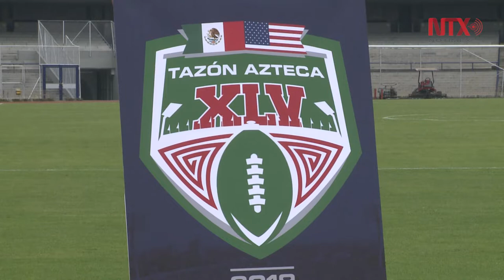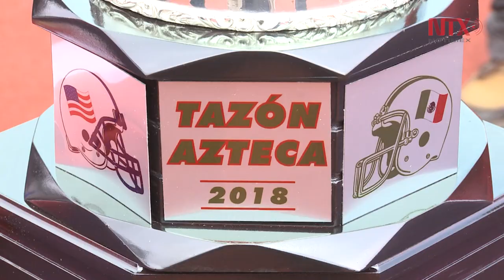México y EU listos para disputar Tazón Azteca 2018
La selección nacional ONEFA se enfrentará al equipo All American Eagles el próximo 8 de diciembre en el Estadio Olímpico Universitario.